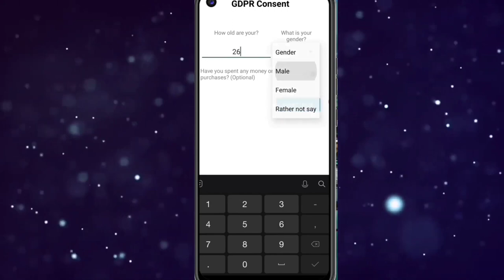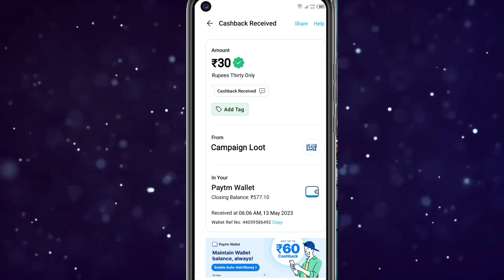Today New Campaign Loot Offer 35₹+30₹+20₹ Instant Paytm Cash || Tasks💰Campaign BUG|| New Paytm app